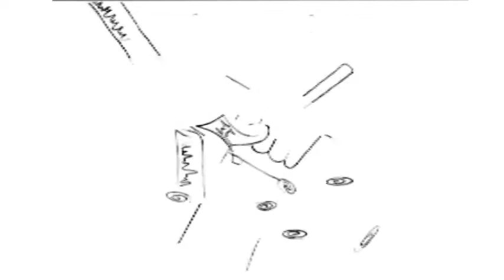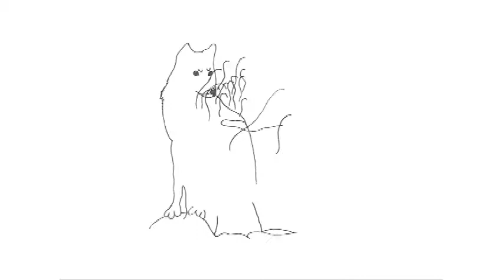Natura 2000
Directed by: Krisztina Kovács
Category: Act naturally
"The playful European mink is now critically endangered. These and other 1200 species’ only stronghold is the largest network of protected areas in the world, the Natura 2000 network. These areas are all around you!"